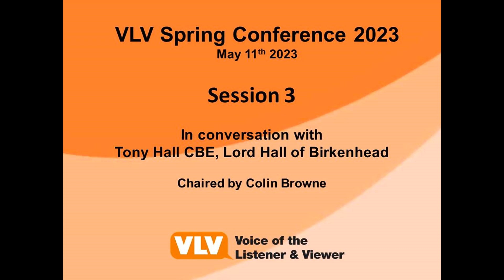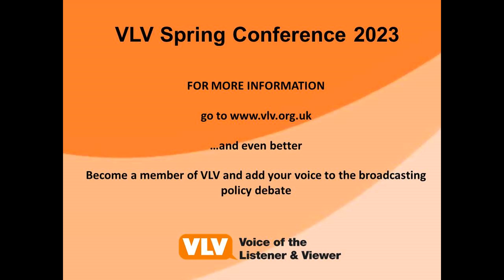Lord Tony Hall - VLV Spring Conference 2023 Session 3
Former Director General of the BBC, Lord Tony Hall, speaks in a session with Colin Browne, Chairman of VLV on the future of the BBC and public service broadcasting more generally.